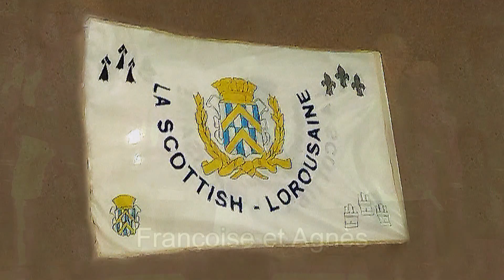Fest noz Le Loroux Bottereau 24 02 2024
Fest Noz du 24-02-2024 au Loroux Bottereau (LA)